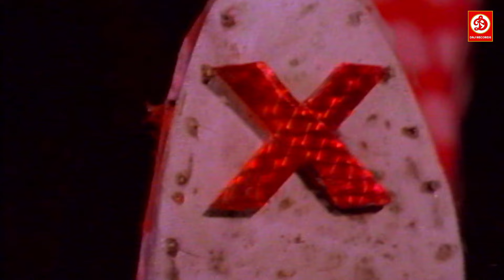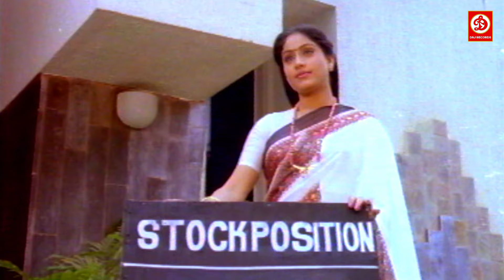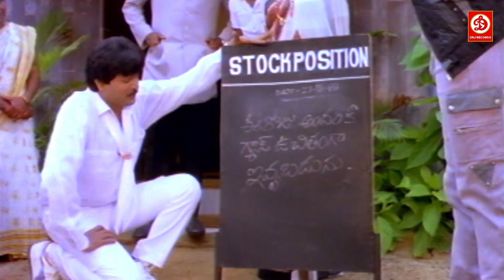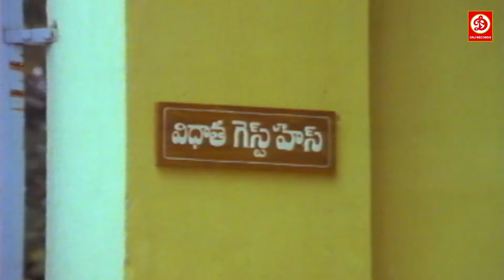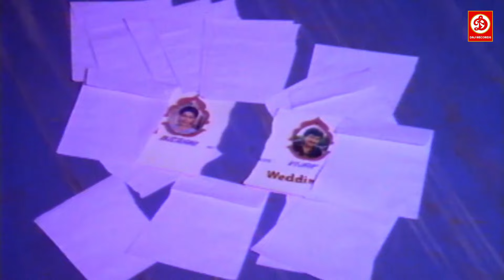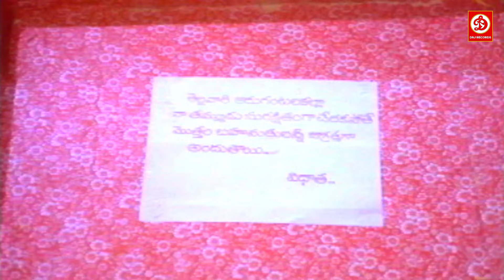Balakrishna- New South Full Action Movie | South Ki Dhamakedar Movie | Anushka Shetty Romantic Film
Movie: Quidi No 1
Starring: Balakrishna, Ashutosh Rana, Anushka Shetty, Brahmanadam, & Other